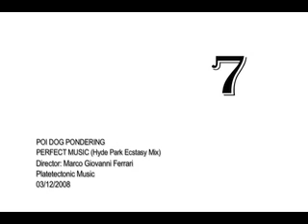"Perfect Music (Hyde Park Ecstasy mix)" (music video) - Poi Dog Pondering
Music Video: "Perfect Music (Hyde Park Ecstasy mix)" - Poi Dog Pondering (album "7", 2008)
Filmed entirely on location in Hyde Park, Chicago, in the late summer of 2007, using a car battery stuffed in the bike's basket to power the light suit. The song "Perfect Music" originally came to Frank Orrall while riding his bike around Hyde Park, so Marco chose to base the video there, which is also his home village.

It's a surrealistic dream, filled with characters from PDP's musical imagination. The video features band members and a recently installed public sculpture by Virginio Ferrari, entitled "Ecstasy", acting as characters and metaphors in a surreal bicycle journey through nature and the city, between the past and the future. Featured in the video are PDP's Max Crawford (as the "Trash Can Conquistador"), Ron "Admiral" Hall (as the "King of Hyde Park"), Susan Voelz (as the Guiding Angel), "Ursula" the robot, Ted Cho (as "Death-the Domino playing Bull"), and Frank Orrall as the "Electric Eagle Dancer" and "Cruising Vagabond". Production Assistance: Chaka Travis and Juicy's Carlito.
Directed, shot and edited by Marco Giovanni Ferrari
Shooting Format: Mini DV
TRT = 03:18
Completion Date: 03/2008